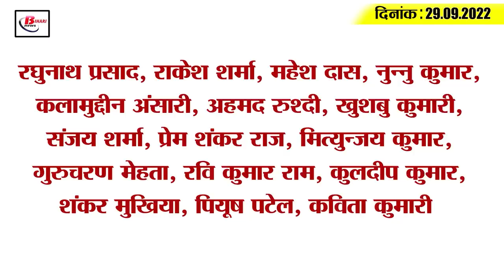Get Today Bihar Evening breaking news of 29th sept 2022 on PHED, BPSC, Bihar Mausam, Nitish kumar.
1. DM-SSP briefing about BPSC exam
2. Students wept bitterly at the farewell of the teacher in Nawada
3. CM Nitish reviews the works of PHED

4. Timings of many trains will change from October 1

5. Caste enumeration will be done in two phases by making a map

6. The fraud of giving 85 lakhs in exchange for old coins

7. Warrant issued against former DM in srijanascam

8. Patna IIT offers 61 students for pre-placement

9. MuskanVerma of Bihar will take part in T20 cricket tournament

10. Many changes happened in the 67th examination of BPSC

11. A batch of 90 Sikh pilgrims reached Patna from Pakistan

12. Giriraj Singh retaliated on the demand to ban RSS

13. Akash Ambani got a place in Times Magazine

14. In India's big win, many records were held in the name of Surya

15. Less than 05 thousand corona cases across the country